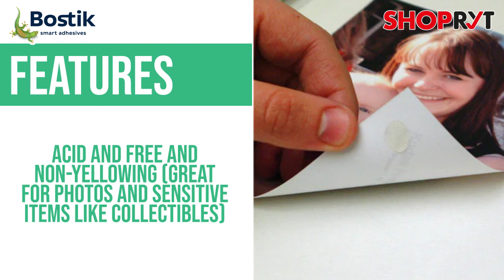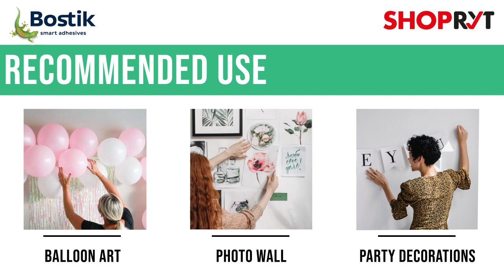HOW TO USE BOSTIK GLU DOTS REMOVABLE ADHESIVE DOTS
Bostik Glu Dots are ideal for arts & crafts, scrap book work, card making, collages and model making. Perfect size to allow for precise and accurate placing of small objects such as sequins, beads, rhinestones, wiggly eyes and many other craft embellishments. Bostik Glu Dots are acid and lignin free.